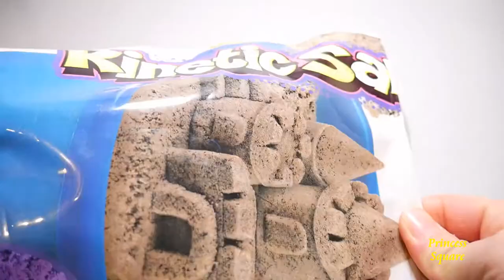DIY Incredibles 2 Kinetic Sand Slime Beach Scene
In this video, we are making a kinetic sand Slime beach for the INCREDIBLES 2 family (Elastigirl, Dash, Violet and Jack-Jack).

To make this kinetic sand and slime beach, we made a blue colored slime for the sea that we mixed with an already made crystal clear blue slime to give a cool water sea effect.

We used the Incredibles 2 characters that we got from our Disney Pixar LEGO Junior Incredibles 2 playsets that we have unboxed previously on our channel:

All the other accessories are from Playmobil playsets that we have unboxed earlier on our channel